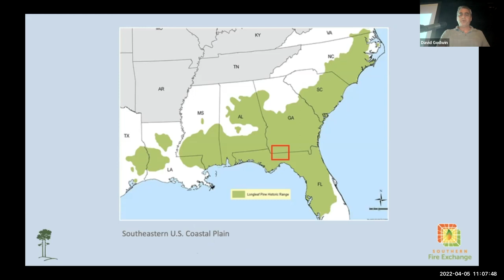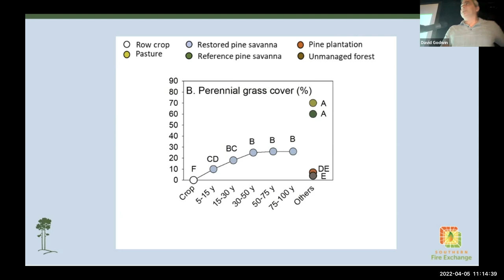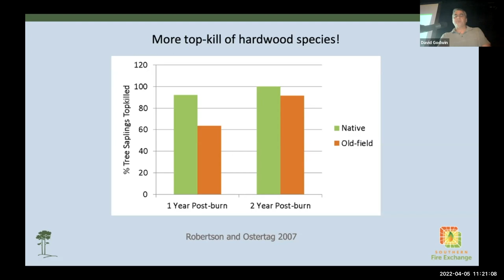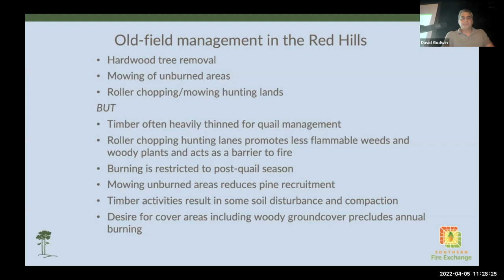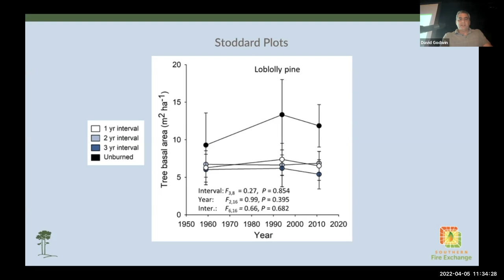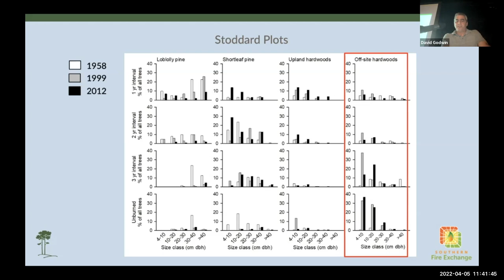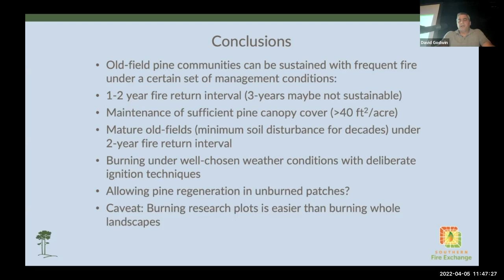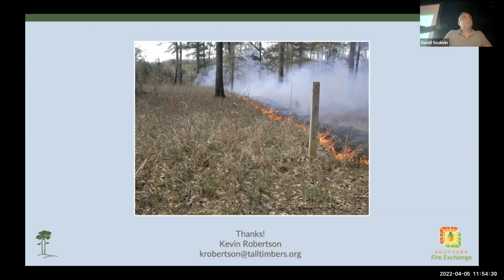Frequent Fire Sustains Old Field Ecosystems - Dr. Kevin Robertson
Description: Dr. Kevin Robertson (Tall Timbers Research Station) presents a summary of recent research on the impacts of prescribed fire management programs on old field ecosystems in North Florida and South Georgia.

A recorded presentation from the 2022 North Florida Prescribed Fire Council Spring meeting. For more information about the North Florida Prescribed Fire Council, visit their Facebook

Originally recorded April 2022.

For more information about southeastern fire science programs, workshops, and webinars